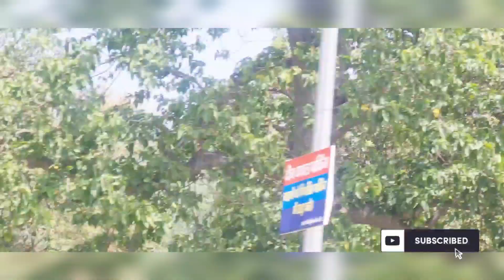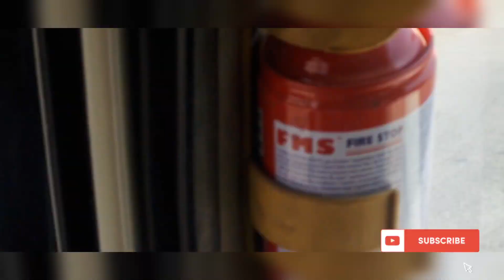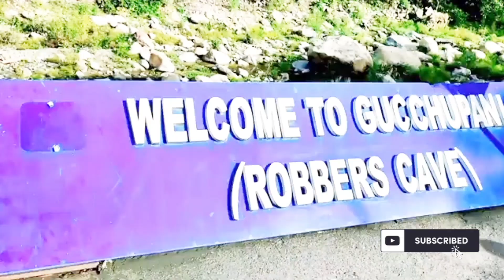গুহার মধ্যে দিয়ে নদী ll এ এক রহস্য ll এটা একটা আশ্চর্য জিনিস দেখলাম দেহেরাদুন এ Mistirius Caves#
সহস্র ধারা ঝর্ণা
robbers cave dehradun,
robbers cave,
dehradun cave,
dehradun to robbers cave,
robbers cave uttarakhand,
robbers cave video,
the robbers
cave